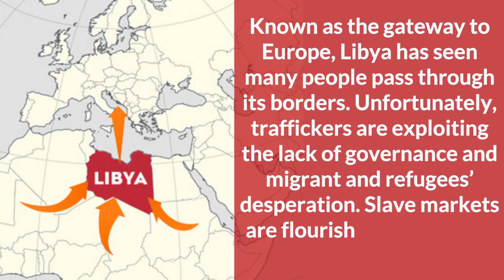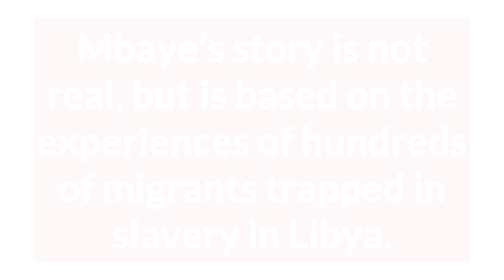Libya Campaign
Libya has seen many people pass through its borders as part of their journey from Africa and the Middle East to Europe. Unfortunately, traffickers are exploiting their desperation. Slave markets are flourishing around the country.

Traffickers offering to take refugees and migrants to the coast are instead selling them to the highest bidder. We must call for immediate action and demand the international community take notice of this atrocity. PLEASE SIGN OUR PETITION